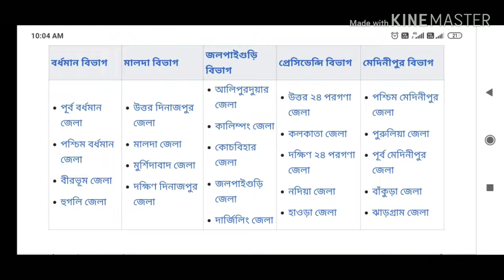পশ্চিমবঙ্গ- এর বিভাগ ও সমস্ত জেলার সদর শহর- এর নাম, বর্তমানে জেলা কয়টি ও কি কি?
এই ভিডিওটিতে আলোচনা করা হয়েছে পশ্চিমবঙ্গের কয়টি বিভাগ ও কয়টি জেলা এবং জেলার সদর শহরের নাম। এই ভিডিওটি চাকরির জন্য প্রস্তুতি নেওয়া প্রতিযোগীদের ও নবম শ্রেণীর ছাত্রছাত্রীদের কাজে লাগবে বলে আশা করছি।